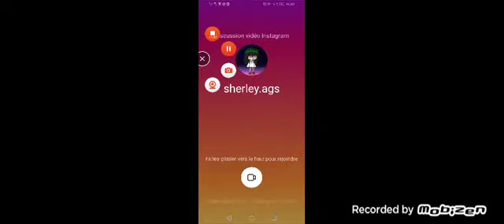Among us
Mon Instagram Jordan rallye du 81 mon tik tok Jordanschmitt 13 et mon snapchat est j_schmitt4014